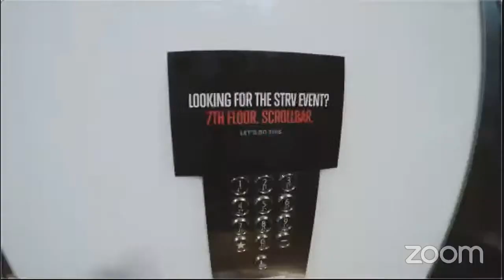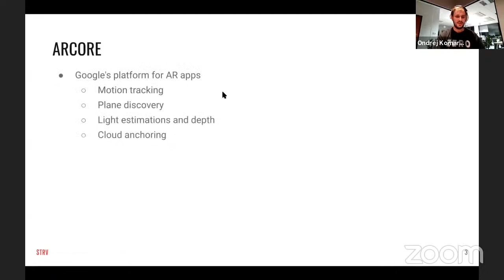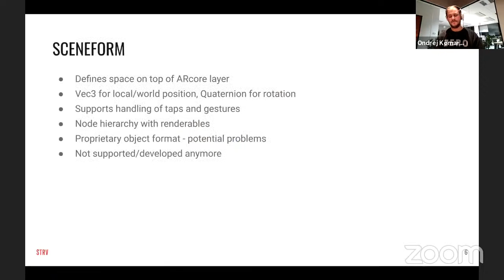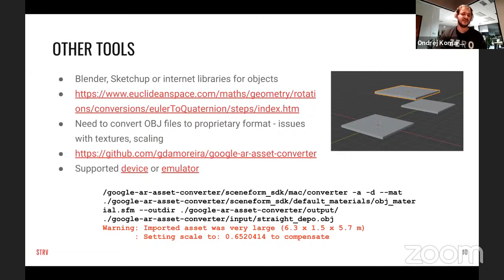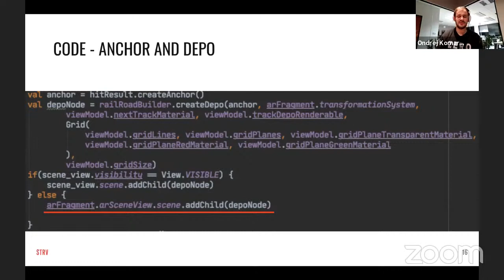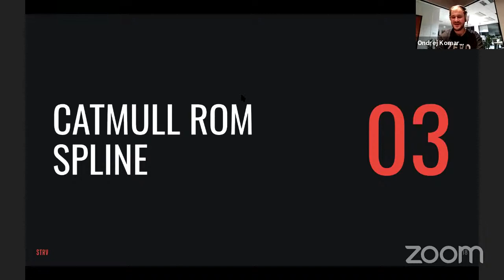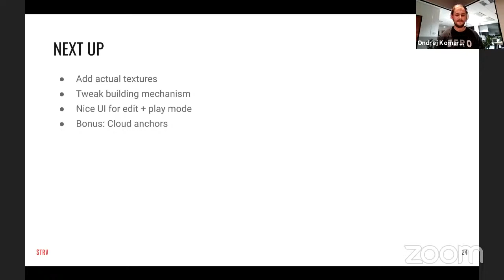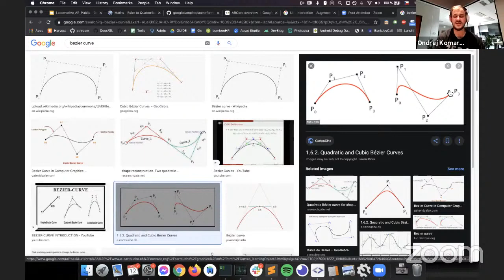Online Android Talk: Locomotive AR - Creating an Augmented Reality Game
Online Android Talk: Locomotive AR - Creating an Augmented Reality Game - Ondrej Komarek

In this talk Ondrej Komarek will show you how to make a simple AR game on Android using technologies like ARCore and Sceneform. Google introduced these technologies to make augmented reality development accessible even to regular Android developers with no knowledge of OpenGL, Unity or Unreal. Sceneform streamlines a lot of things, but there is still plenty of work left for you to do.
You will learn some tips and tricks on how to make your first AR project with ease. What is the best way to represent movement in 3D? What should the AR app interface look like? We can answer these questions by showing you our simple AR railroad building game.